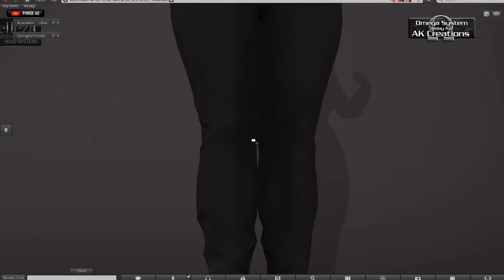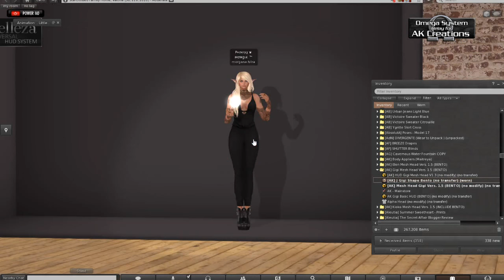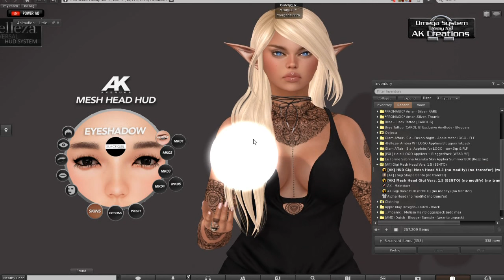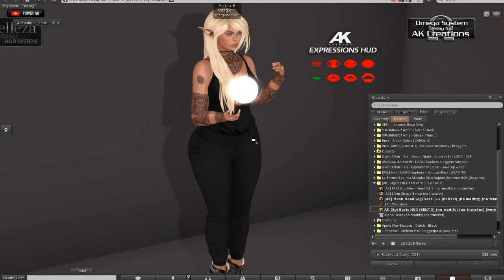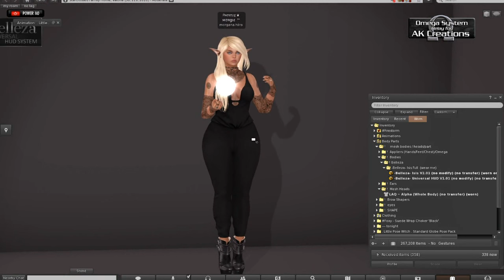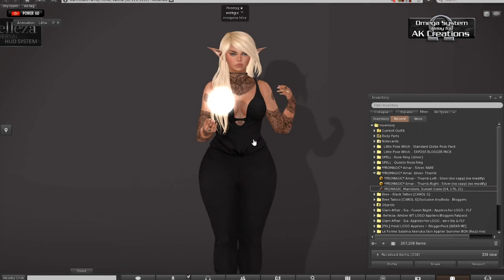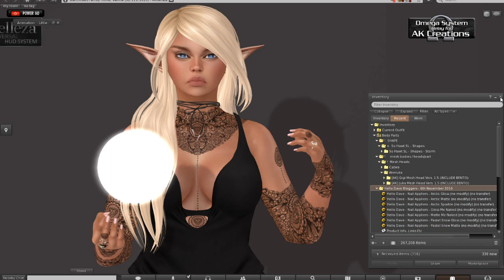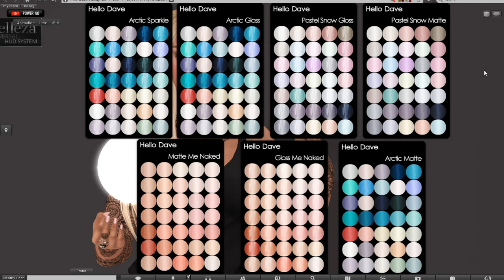So Hawt SL - Look into my eyes.